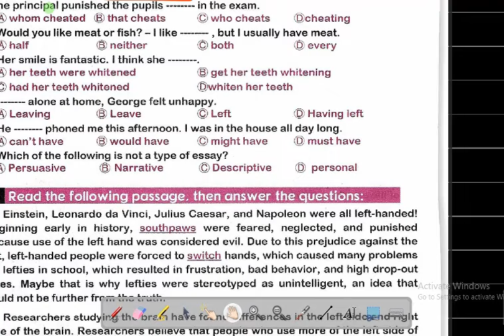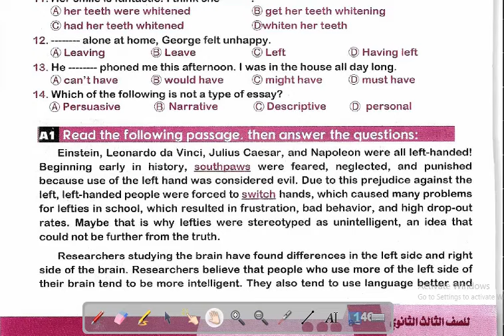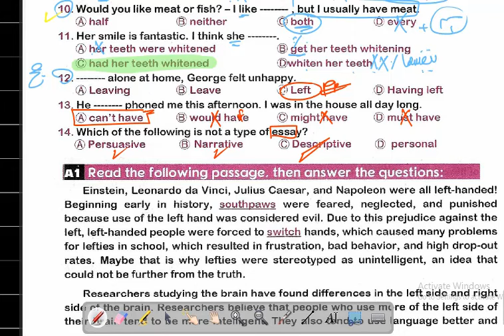14 جملة ب 50 فكرة